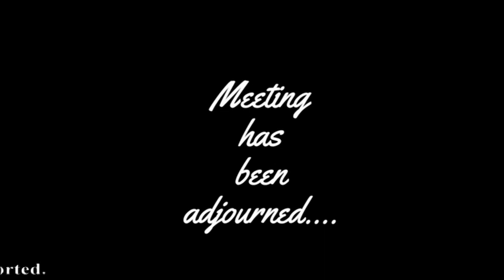Franklin Township Human Relations Commission Meeting June 22, 2022